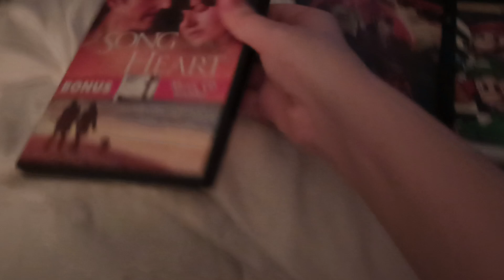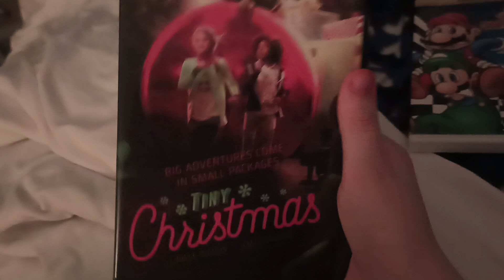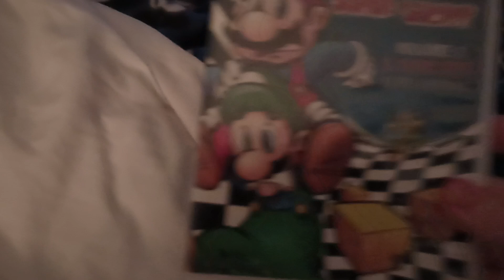DVD update for 11/29/23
some three DVDs I got from Black Friday